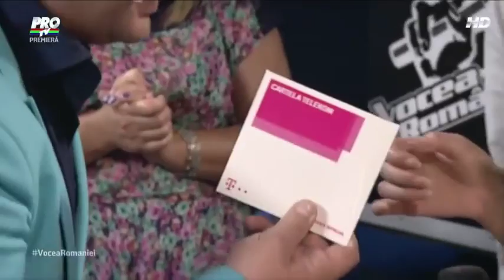Ana Maria Ababei Love me like you